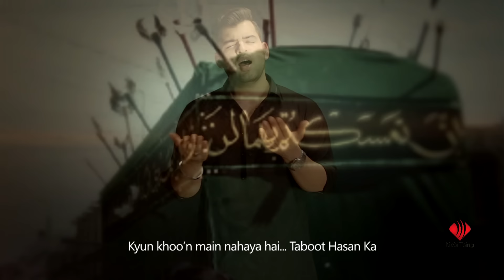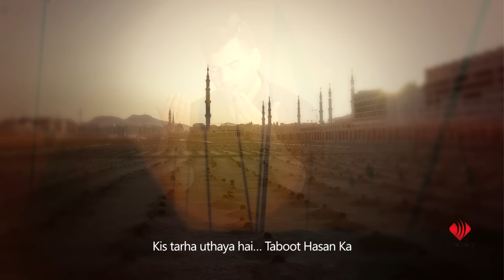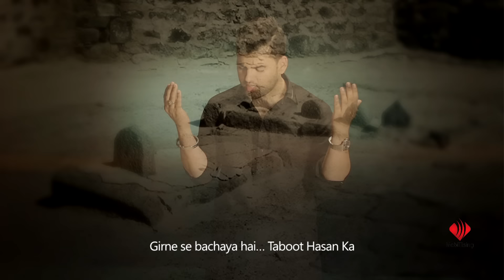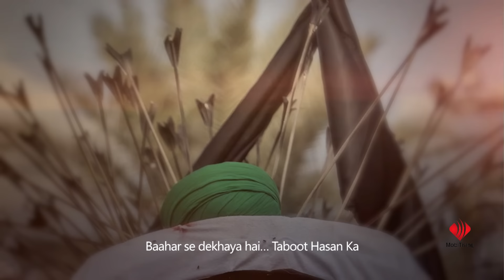TABOOT HASAN KA | Mesum Abbas | Noha Imam Hassan | 2018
Imam Hasan Taboot Noha Taboot Perby Mesum Abbas

28 SAFAR SHAHADAT IMAM HASAN - PAIKAAN BARAS RAHE HAIN TABOOT PER HASAN KE | MESUM ABBAS 2018

Imam Hasan noha - TABOOT HASAN KA | MESUM ABBAS 2018
Imam Hassan (as) - Shahadat Imam Hasan al Mujtaba

Kalam: Dr. Rehan Azmi
Beginning Kalam: Baba Nisar Haidery
Composition: Raza Shah & Mesum Abbas
Cinematography: TNA Productions
Mixed & Mastered by: ODS Studios